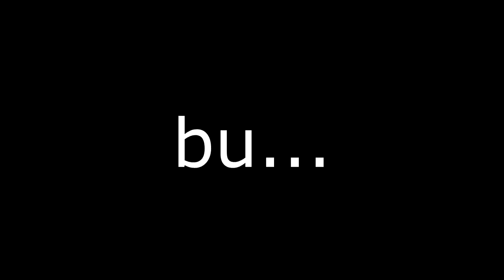A VEZ EM QUE FIQUEI NA FRIENDZONE...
história